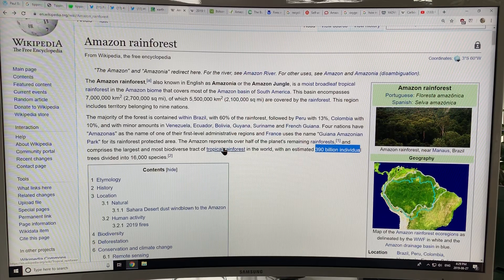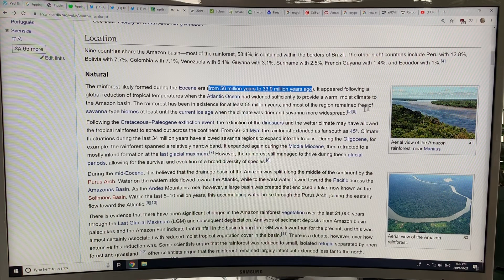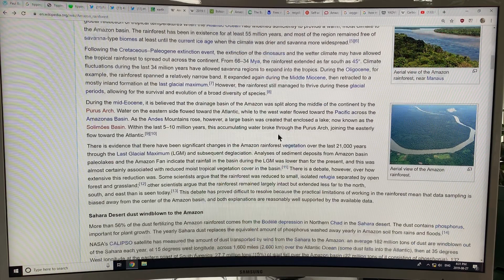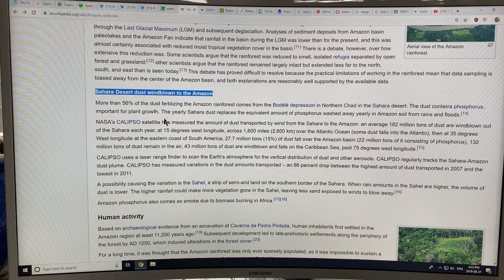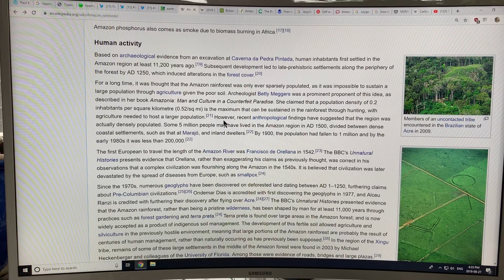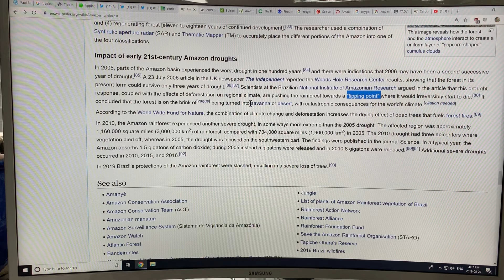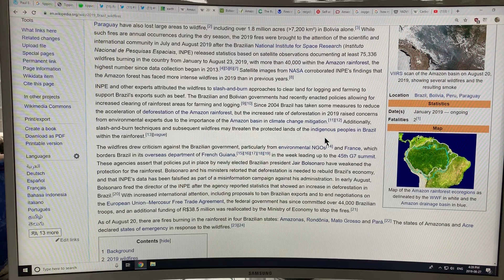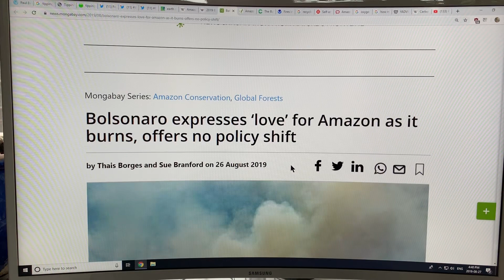Vital Significance of Amazon Rainforest as Carbon Sink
How significant, on a global scale, is the Amazon Rainforest? Best I can tell, correct annual numbers are: Tropical rainforests account for 34% of land-based global photosynthesis; Amazon Rainforest is almost half that, namely 16%. Total oxygen produced by land-based photosynthesis is 330 Pg, thus Amazon is 54 Pg. Ocean phytoplankton oxygen production is 240 Pg. Total global photosynthesis is 330 + 240 = 570 Pg of oxygen (58% land, 42% ocean). Amazon produces 54/570=9.5% of total global oxygen; with carbon sink being 9.5% of global plant total sink.

Please donate at my blog to support my efforts to analyze, and present to you significant developments in abrupt climate change.